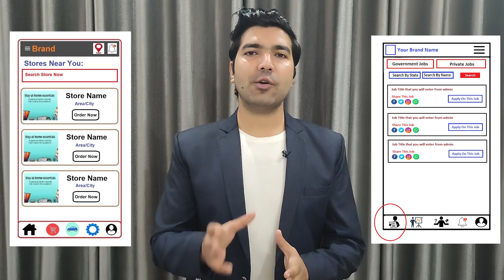Website & App Development Company in Prince Edward Island | Website, App Developers & Freelancers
Are you looking for the best Website Development Company in Prince Edward Island, An App Development Company in Prince Edward Island, A Website Developer in Prince Edward Island, App Developer in Prince Edward Island, A Software Developer in Prince Edward Island, Freelancers in Prince Edward Island then contact us at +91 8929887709. We are the best Website or App Development Company in Prince Edward Island providing great IT services in 30+ domains.

We are also providing developers on-demand. So if you are looking for the best Website Developers in Prince Edward Island, App developers in Prince Edward Island, Software developers in Prince Edward Island then you can contact us and we will take care of all of your demands. We are available to work on a monthly, hourly, & project basis. We can provide you in-house talent to solve all of your issues directly at your location.

Website Development Company in Prince Edward Island, App Development Company in Prince Edward Island
So if you are looking for the best web development company in Prince Edward Island or the best App development company in Prince Edward Island then you can simply contact codinglions by email or phone number and we will take care of all of your Ideas. Codinglions is an outstanding Website Development Company in Prince Edward Island, App Development Company in Prince Edward Island that you can simply trust. Your one discussion with our team will simply change your perspective about your idea as we already have developed thousands of platforms so we know what it really required to make things work.